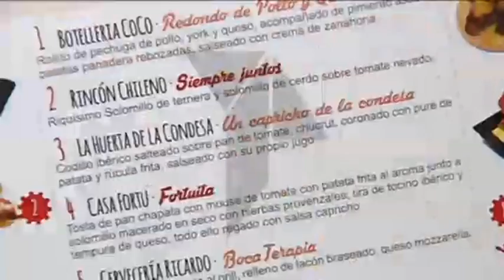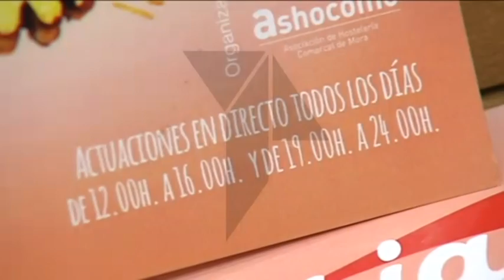Del 3 al 8 de diciembre, sesión de Tapaterapia en Mora (Toledo)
Apenas queda una semana para que comience el Puente de la Constitución y, para todos aquellos que aún no tengan planes, les proponemos uno: hacer terapia a base de tapeo. Les presentamos una nueva edición de la Tapaterapia de Mora.